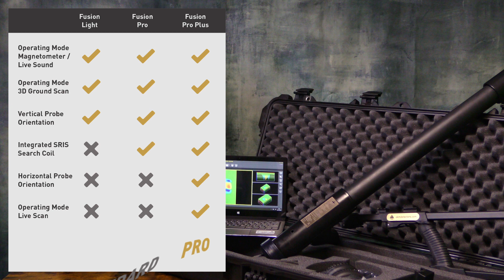3D Ground Scanners of the Fusion Series | Compare & Contrast ❎✅ by OKM Detectors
❓ What is included in the Fusion Light?
❓ What are the advantages of the Fusion Pro?
❓ And why does OKM recommend the Fusion Professional Plus?
This video summarizes the features ❎✅ of the OKM Fusion 3D ground scanners.

🎬 Hi and welcome to the OKM YouTube channel!

💡 INTROs | ⚙️ TUTORIALs | 🏺 TREASURE HUNTING stories
by treasure hunters for treasure hunters.

Learn about new technologies that support treasure hunters, archaeologists, geotechnical engineers and further professionals.